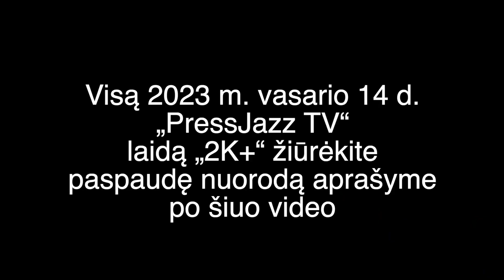Apie dujas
VšĮ „Ekspertai.eu“ pinigus galite skirti pasinaudojus „PayPal“ mokėjimų sistema paspaudus šią nuorodą
Bankiniu pavedimu - Gavėjas - Dmitrij Glazkov,
IBAN Sąskaita - BE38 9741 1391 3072
Bankas MONESE, SWIFT (BIC) kodas PESOBEB1